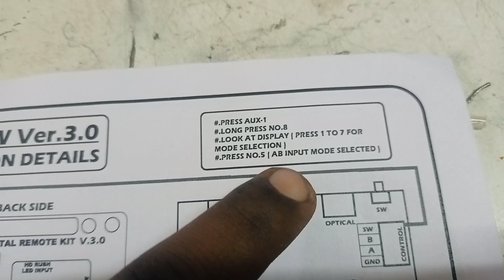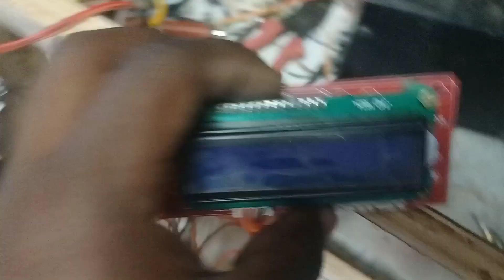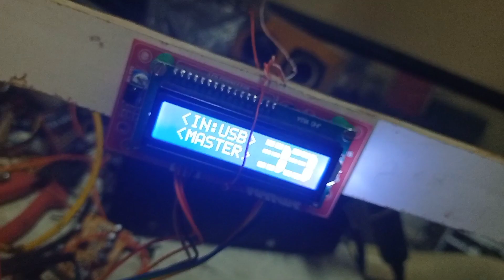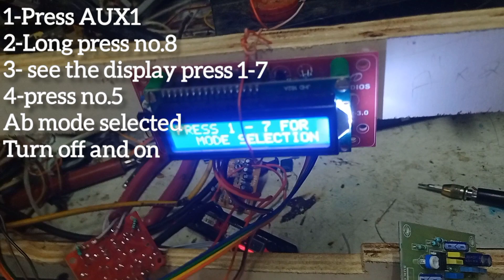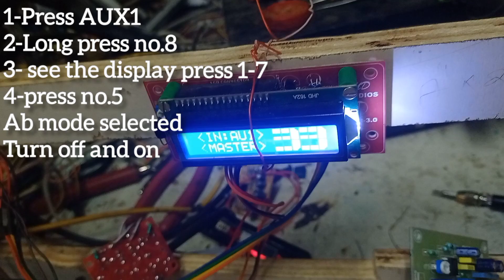HOW TO CONNECT FT003 V2 MINI DECODER TO ULTRA DIGITAL REMOTE KIT